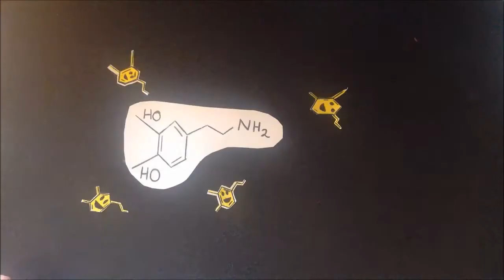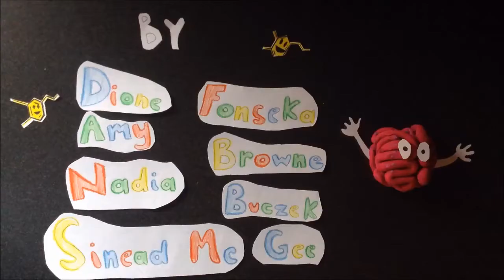Coláiste Muire - Science of Junk Food - ReelLIFE SCIENCE 2017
Secondary school runner-up of the 2017 ReelLIFE SCIENCE science video competition